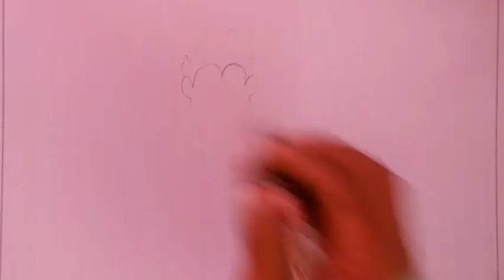free fire drawing of ankushff 🇮🇳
and also coment and  like for our vedio

song used
neffex rumors
neffex grateful